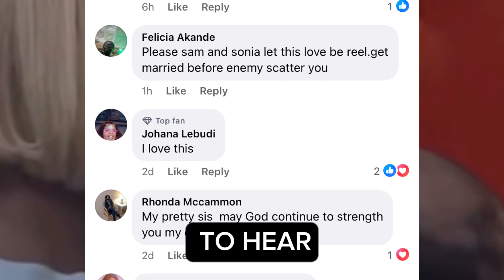Maurice and Sonia Uche are truly meant for each other see reasons